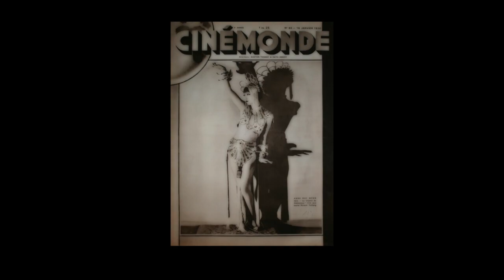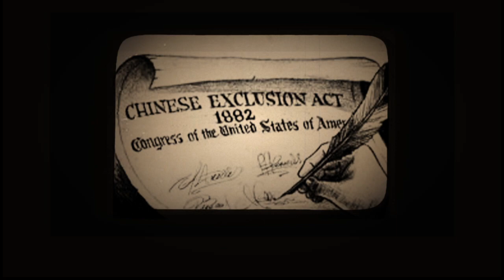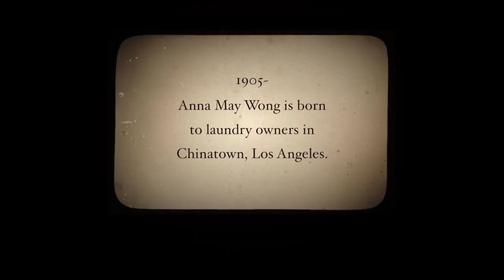Where East Meets West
This short reel for a developing biopic "A Thousand Deaths" tells the story of the first Chinese American film star Anna May Wong (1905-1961), who acted during Hollywood's Golden Era.